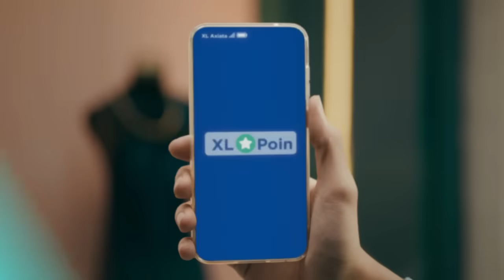Semua Berpasang-pasangan! Al Hanya Bisa Merindukan Adara | Magic 5 - Episode 331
Magic 5 Episode 331, tayang 23 Februari 2024.

Sekolah Magic mengadakan acara di luar sekolah, terlihat di sana Rahsya berpasangand dengan Naura, Irshad dengan Pipit, Gibran dengan Lisa, sementara Al sendirian dan merindukan Adara.

Saksikan Magic 5, setiap hari pukul 16.30 WIB di Indosiar bersama Basmalah Gralind, Raden Rakha, Sridevi DA, Afan DA, Eby DA, Temmy Rahadi, Medina, Alifa Lubis.

Program Unggulan Indosiar:
• Mega Series Action Asia: Pendekar Rase Terbang, Mulai 26 Feb 2024, Setiap Hari pkl 21.00 WIB
• Rangkaian Program Spesial Ramadan, Setiap Hari:
        - AKSI ASIA 2024 LIVE Pkl 02.00 WIB
        - Pintu Berkah Spesial Ramadan pkl 14.00 WIB
        - Kultum Shihab & Shihab, Pkl 17.30 WIB
        - Special News: Sidang Isbat & Ramadan Asyik